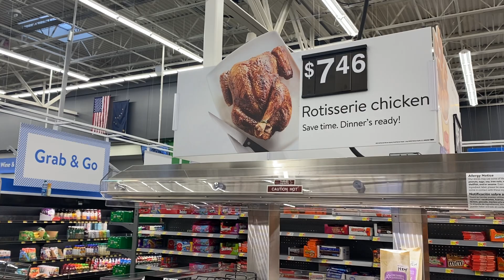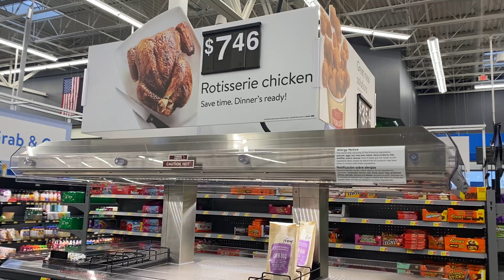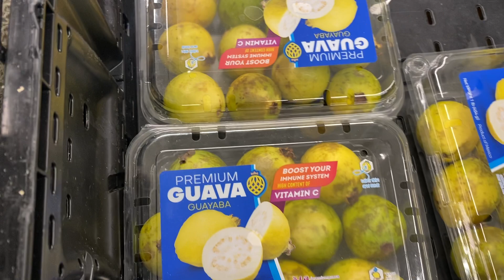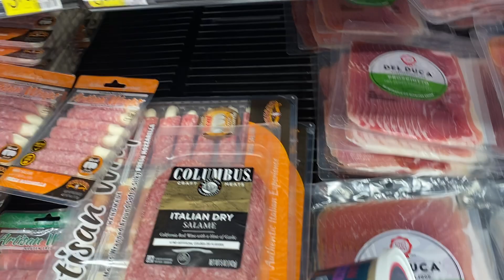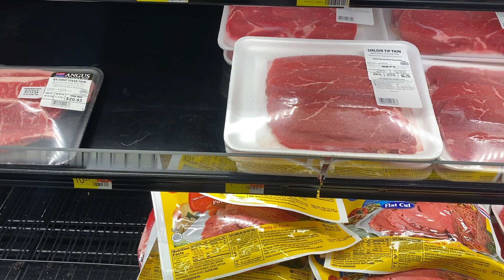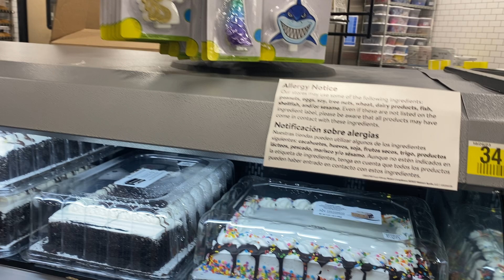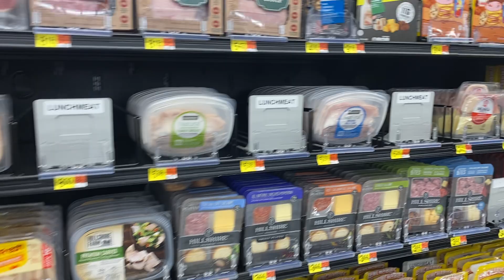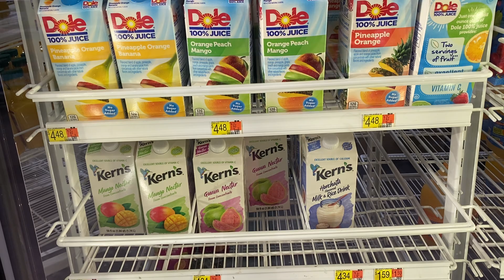Jan 06,2024.Coj nej mus saib ncig khws muag khoom noj muaj txhij txhuav